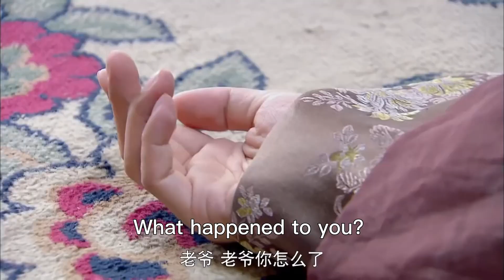心機女在大街上羞辱抱着孩子的灰姑娘，沒想到下秒報應就來了!